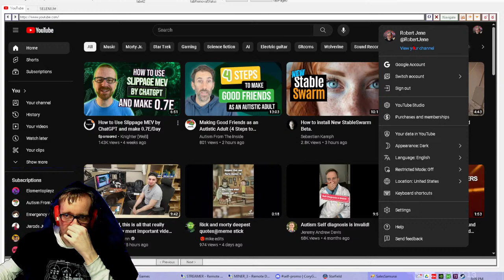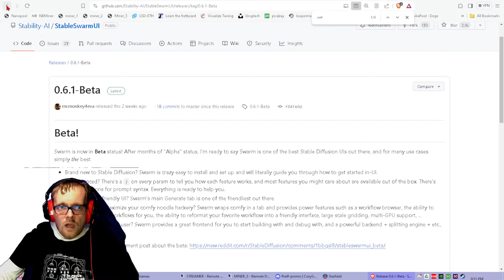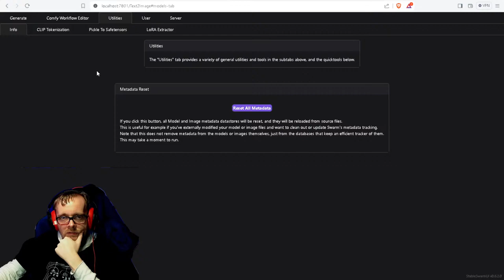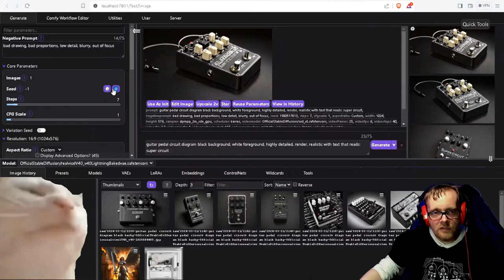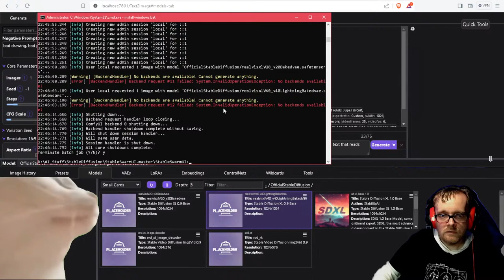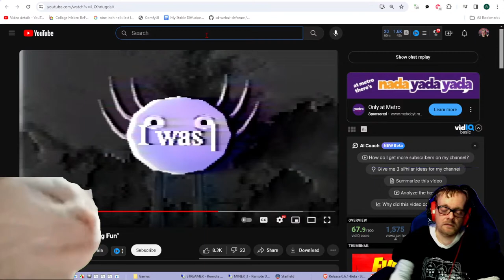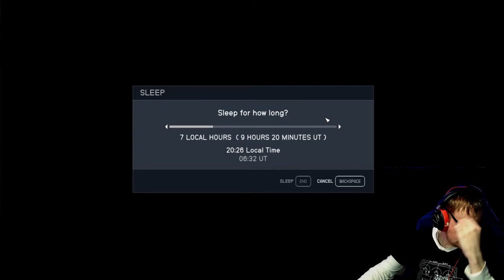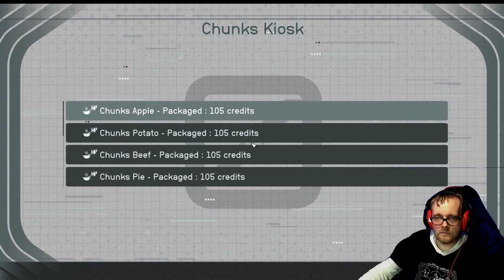Starfield gameplay - the Freestar Collective | Part 029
Doing the Freestar collective and also random missions.

⌚ Timestamps
0:00:00 - please stand by
0:37:50 - back to deputized
043:18 - the waggoner farm
1:06:00 - where hope is built
1:45:40 - Shadows in Neon
2:38:00 - Red Mile
2:56:00 - Marcos
3:09:50 - Surgical Strike
3:42:00 - Random Song
3:49:00 - encrypted slates
3:58:00 - first to fight, first to die
4:43:00 - go to hopetown
4:59:00 - Sam + Cora Stuff
5:12:00 - wrapping up

📄 my google sheets docs:
Starfield - early game outpost resource calculator